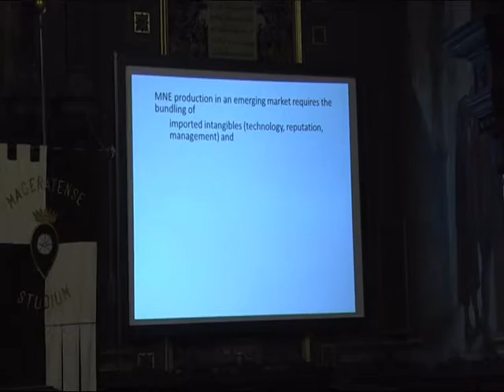SPECIALE China Goes Global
Conferenza internazionale dedicata ai rapporti tra il Dragone e l'Occidente svoltasi c/o l'Università degli Studi di Macerata il 26 Luglio 2016. Per la prima volta si è svolto in Italia il China Goes Global, dal 26 al 28 Luglio in varie località della Regione Marche, la più importante conferenza internazionale dedicata ai rapporti economici tra Cina e resto del mondo.  Otre 150 studiosi ed economisti hanno discusso sugli investimenti cinesi all'estero. Visita alla JH Conceria del Chienti Spa di Tolentino (MC), storica conceria con oltre 90 anni di attività, acquisita all'85%  dalla Jihua Group Corporation.